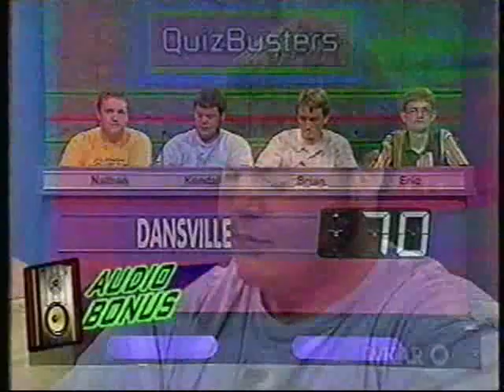WKAR QuizBusters - Quincy vs. Dansville (Nov. 5, 2006)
Episode from East Lansing, Michigan quiz bowl game show QuizBusters. Hosted by Matt Ottinger.